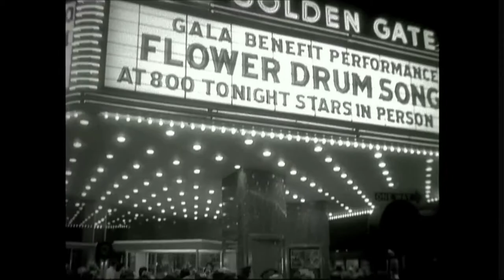Hollywood Chinese: Trailer (updated)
"Hollywood Chinese"  brings together a captivating portrait of filmmakers and iconic images for a high-spirited look at the ways the Chinese have been imagined in the movies, from silent classics to contemporary blockbusters.

Produced and directed by Academy Award® nominee and triple Sundance award-winning filmmaker Arthur Dong, "Hollywood Chinese"  boasts an all-star cast that includes Ang Lee, Nancy, Kwan, Wayne Wang, Joan Chen, Amy Tan, Justin Lin, James Shigeta, Tsai Chin, David Henry Hwang, Lisa Lu, and B.D. Wong. Featuring special appearances by veteran actor Christopher Lee (Fu Manchu) and stars from Hollywood’s Golden age, double Oscar® winner Luise Rainer (The Good Earth) and matinee idol Turhan Bey (Dragon Seed).

"Hollywood Chinese"  showcases a dazzling treasure trove of clips from over 90 films, including "Better Luck Tomorrow," "Big Trouble in Little China," "Brokeback Mountain," "Charlie Chan in Honolulu," "Crouching Tiger, Hidden Dragon," "Enter the Dragon," "Father of the Bride," "Flower Drum Song," "The Good Earth," "The Joy Luck Club," "The Last Emperor, and "The World of Suzie Wong."

"A fascinating journey" (Los Angeles Times) that's “lot'sa fun” (San Francisco Chronicle) and “a joy to watch” (Time Out New York)!  Winner, Taipei Golden Horse Award for Best Documentary.